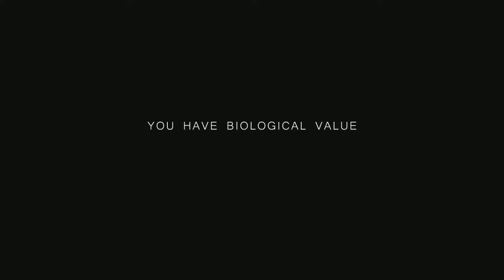NOA Scifi Science Fictirn | Teaser Action Episode Trailer (720p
KILL MODE Trailer | Sci-Fi Action Movie New Episode | And Bablu Series (720p Hd

Jurassic World Dominion Extended Preview (2022) | Vudu

The Andy Baker Tape | Full Found Footage Horror Movie HD

BULLET TRAILER  (बुलेट ट्रेन) New Hindi Trailer "Hide" | Brad Pitt | Joey King

❤❤ Hello Ferenc My Nemech Bablu |
Movies trailer
Hollywood movie
Bollywood movie
Comedy shots video
Comedy video
Fanny video
Hollywood movie🎬
Bollywood movies🎬
movie trailer hd
horror movie trailer
marvel
fanny video
comedy show video
shots video
Instagram.com/alemgirs

❤❤ Hello Ferenc My Nemech Bablu | My

 Channel | All Cantary🌍 🖥 Movie Trailer

Hollywood And Bollywood Movie Trailer

 And Comedy And Short Video 🎥
__________And-bablu-series_______________

My Channel_Subscribe-And Like-

I love-Ferenc_(🙏🙏🙏🙏❤❤💕💕✌